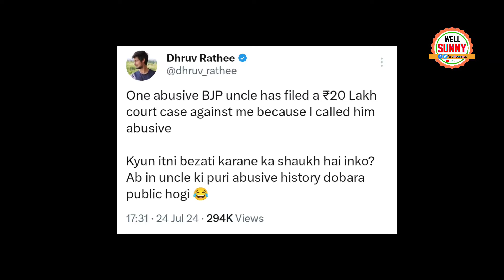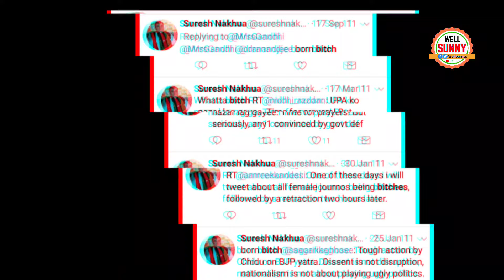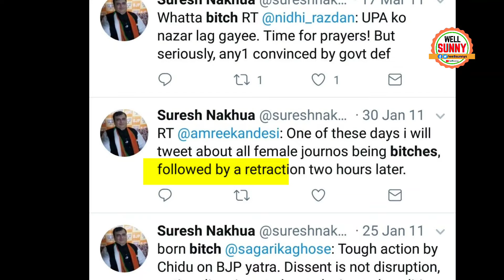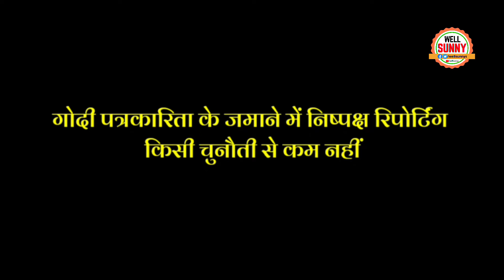Dhruv Rathee पर Defamation करने वाले BJP Leader Suresh Nakhua की गंदगी पर ध्रुव राठी ने तगड़ा जवाब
BJP leader Suresh Nakhua and PM Modi slapped by Dhruv Rathee on Defamation case Viral reply.